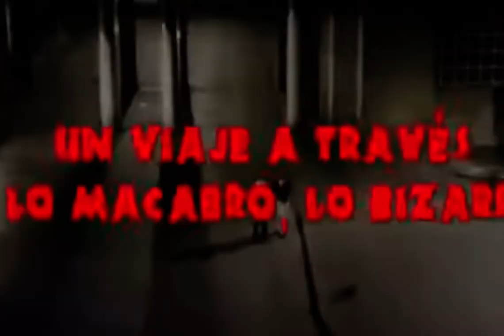Rojo Profundo | Tráiler